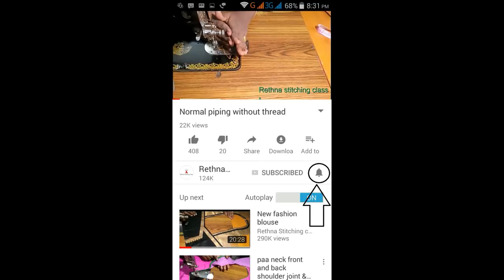Grand look silk saree model blouse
This video shows how to cut and stitch this grand look silk saree model blouse in a simple and easy way.